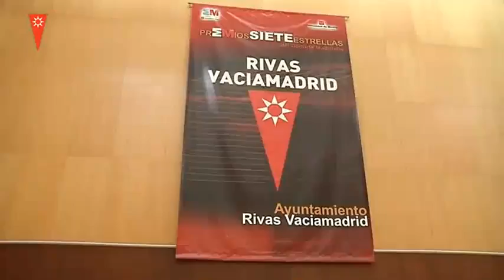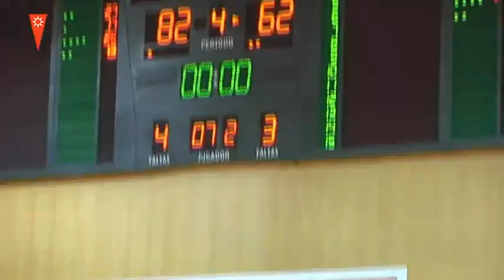Presentación Rivas Ecópolis 2010-2011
Gran video de presentación del conjunto del Rivas Ecópolis.